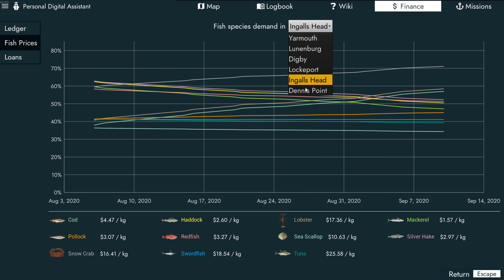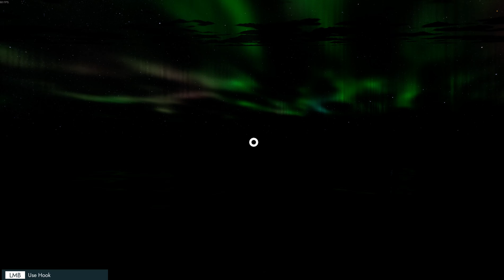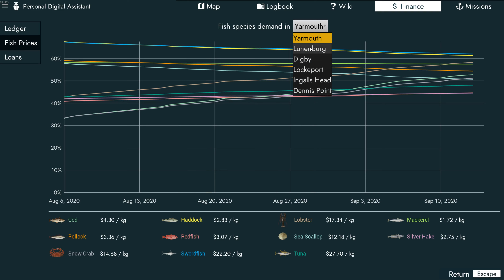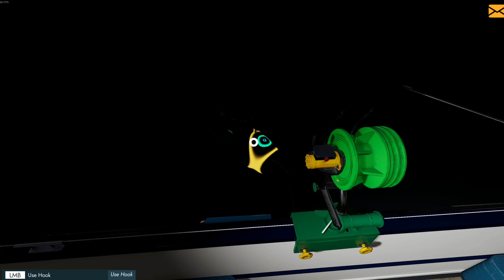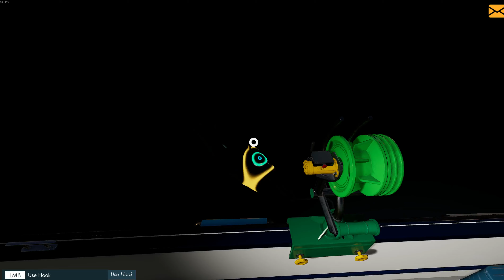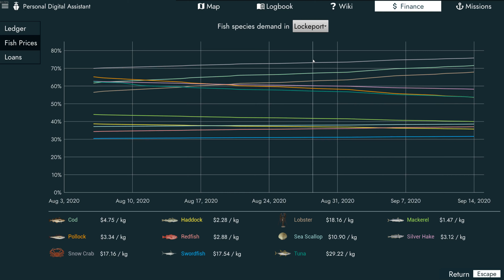Fishing North Atlantic Enhanced Edition Episode 5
Fishing in north atlantic make money and finish fishing quotas on every boat/ship.